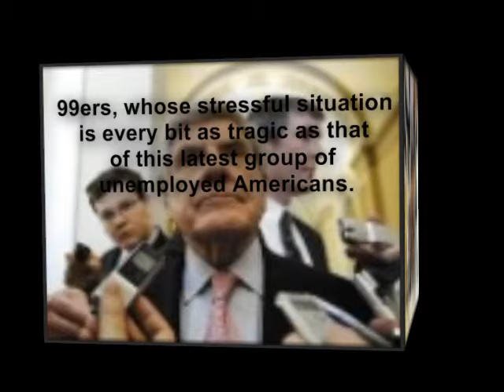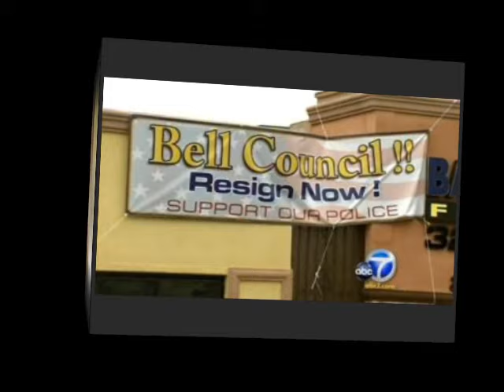UNEMPLOYED 99ERS WORST NIGHTMARE IS WASHIINGTON VOTE NOW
ITS TIME TO REWRITE WASHINGTON
stop discrimination against unemployed
No credit checks  for the unemployed
There is no law prohibiting discrimination against the unemployed
we are a snall voice now but our numbers grow every day

stand up for middle-class workers and jobs
They have decided they want this economy to fail, and they're AIG was too big to fail. Apparently America is not too big to ... It has been obvious for many, many years that the GOP is the party of rule or ruin